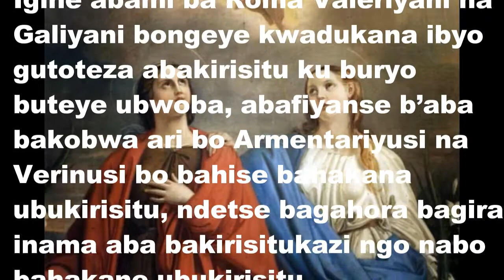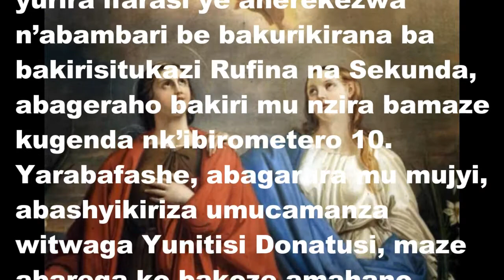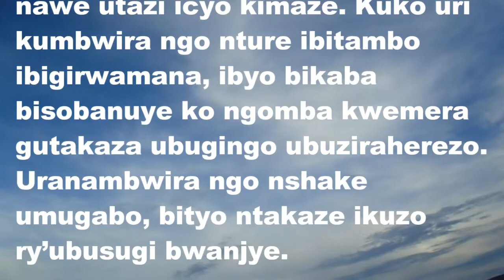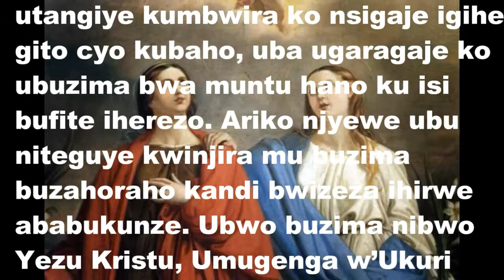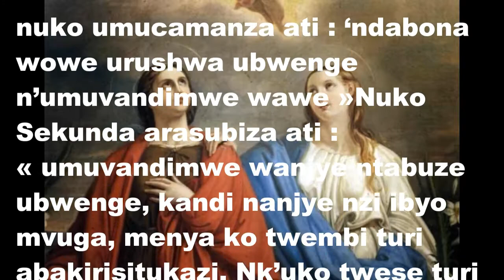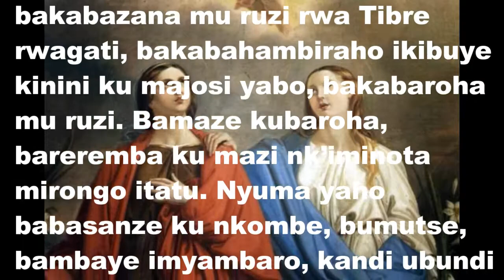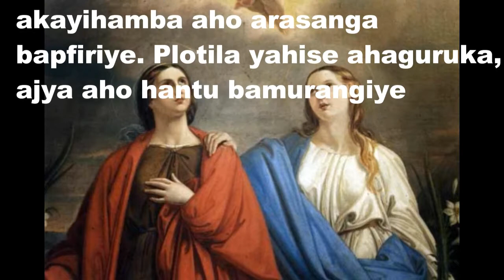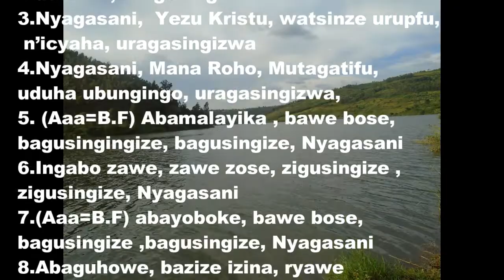ABATAGATIFU RUFINA NA SEKUNDA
Tubizihiza ku itariki 10 Nyakanga